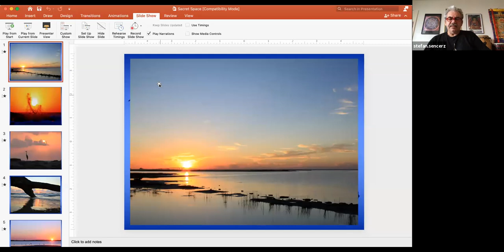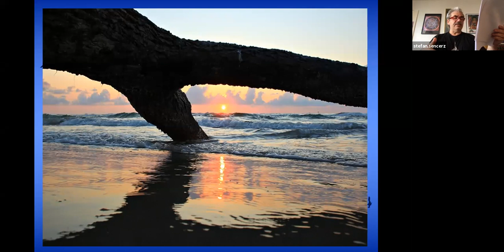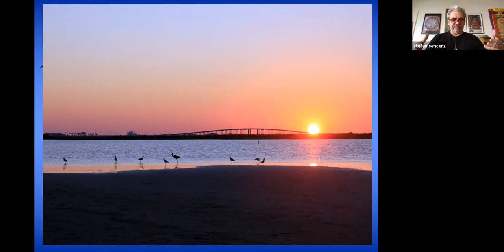Matters of Spirit Panel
The Matters of Spirit panel was hosted by Stefan Sencerz. Featured poets are: Danny Solis, Karrie Waarala, Scott Woods, and Stefan Sencerz.